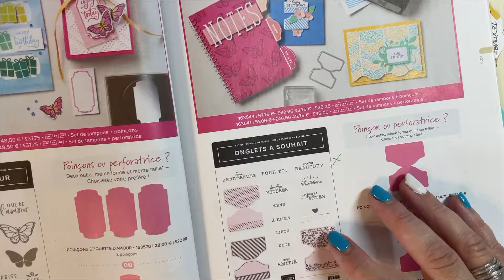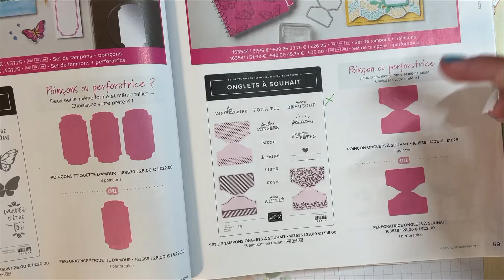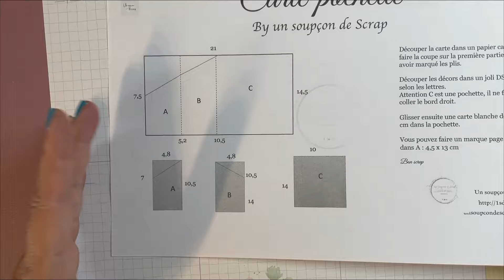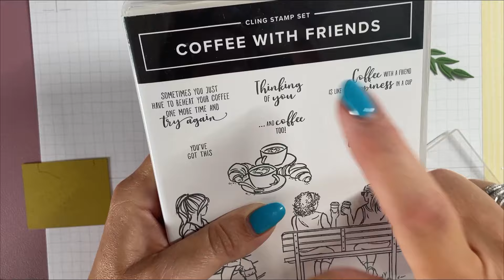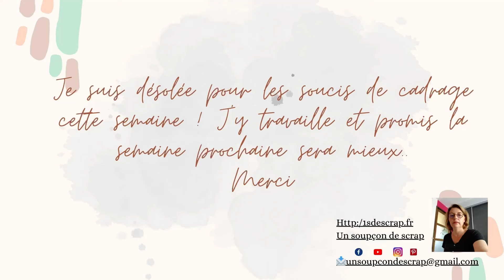Une carte pochette - tutoriel onglet à souhait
Martine Henrique, démonstratrice Stampin'Up!, partage avec vous ce deuxième tutoriel estival : une création simple, une carte pochette, avec le lot "onglet à souhaits" de Stampin'Up!

 ou à me suivre sur Facebook...
Bon scrap